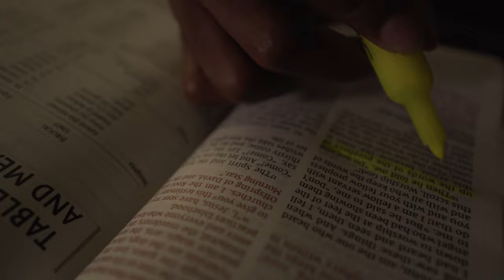Lion Muhammad - The Mind of the Lion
For National Suicide Prevention Month, I present to you, "The Mind Of The Lion." Make sure you call your friends/family today, you never know who might need to be reminded that they matter in this world. Especially music artists. @lionmuhammad

Instagram 🎥📽: @emotionvideography